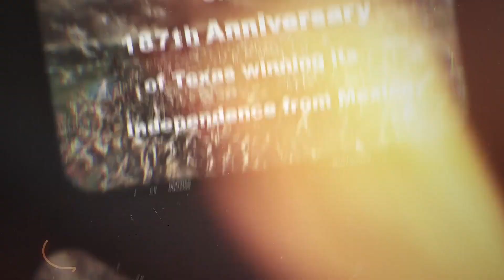San Jacinto Day